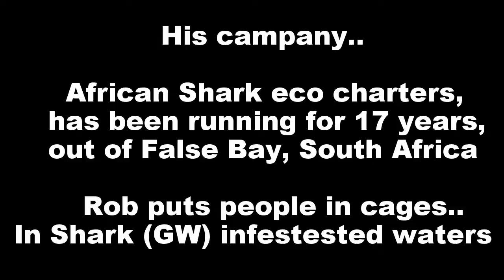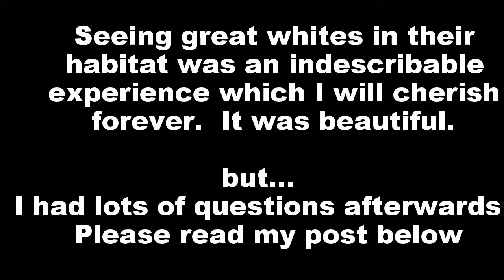Shark Cage Diving - Ends of the Earth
Sharks, especially the great white, have been striking awe, excitement and fear into the hearts and minds of people since…there were people?  Or maybe since Steven Spielberg started making movies.  As human beings, we love and appreciate nature and we want to have great experiences seeing it and interacting with it.  (Of course, we don’t always respect the environment.. and our lifestyles, habits and the way we have chosen to live our lives has negative impacts on the environment, which we love so dearly… It’s strange.)   Today,  I went Shark Cage diving.  The experience of seeing this great predator in it’s habitat was a great emotional experience.  Being underwater and watching them gliding out of the darkness with curious, but purposeful movements towards me and their prey (also me?) was shocking and amazing.  I wanted to hug everyone and cry a little when I arrived back on the boat.  As I came down from the high of the experience, I felt a lot of sympathy for these creatures..